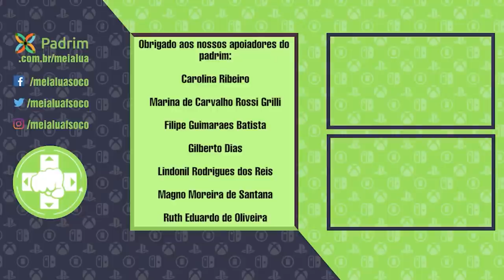COLE PODE DE FATO SER SUB-ZERO (KUAI LIANG) EM MORTAL KOMBAT 2021! ENTENDA O MOTIVO!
No vídeo de hoje explicamos porque Cole Young pode de fato ser o segundo Sub-zero, Kuai Liang, no filme do Mortal Kombat, com base na origem do personagem, tanto na era clássica, quanto no reboot. Vem entender isso com a gente.

Nosso PC Gamer:
VGA: NVIDIA GeForce RTX 2070 Super
Proc: Intel Core i5 10600k 4.1Ghz
Mobo: Asus Z490M Plus
Microfone: HYPERX QuadCast
SSD: TeamGroup T-Force Delta 500gb
Fonte: Corsair TX850 W